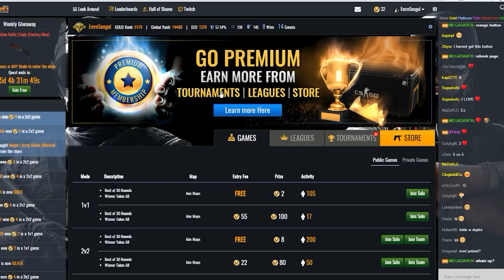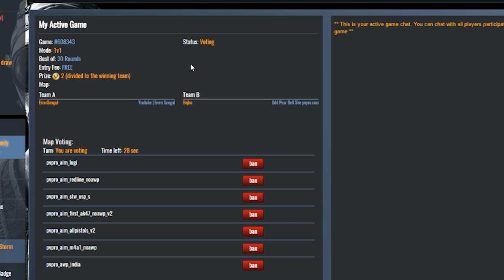VS ATARAK İTEM KAZANMA YOLU! (Arkadaşlarınla Oyna)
Siteye kayıt olurken RAF kod kısmına emresengul yazarsanız bana destek olmuş olursunuz